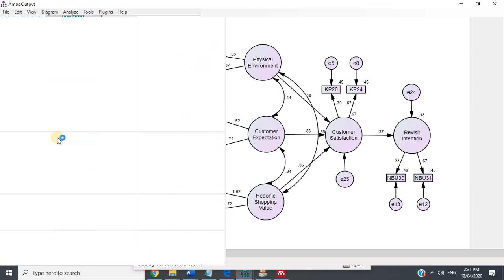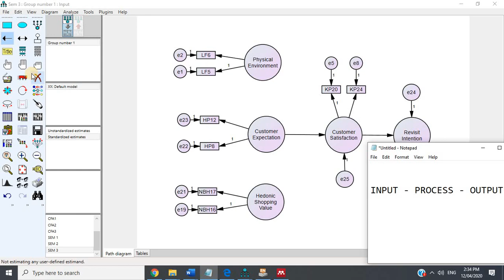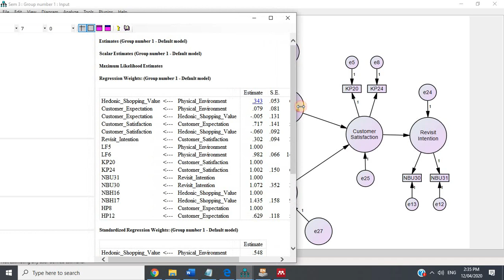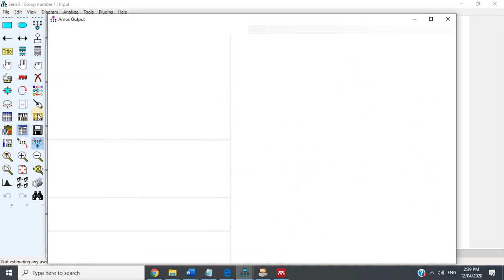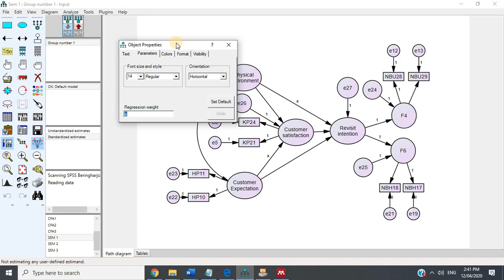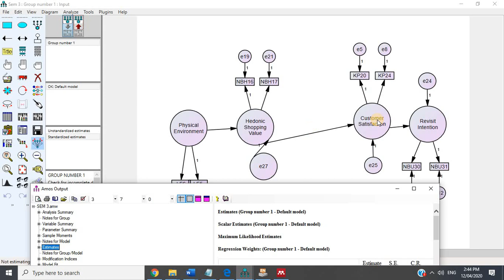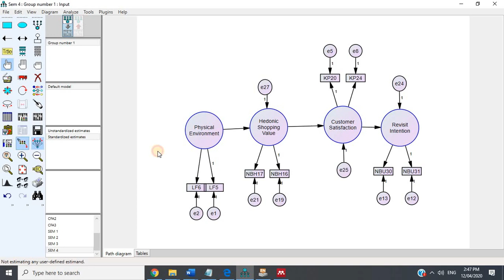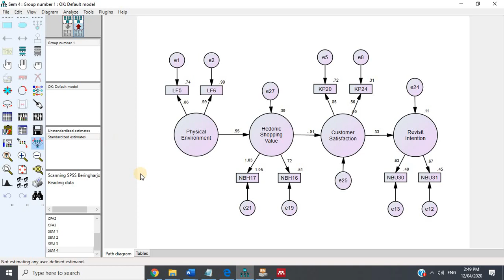#222 TUTORIAL Memodifikasi Model Penelitian sebagai Alternatif